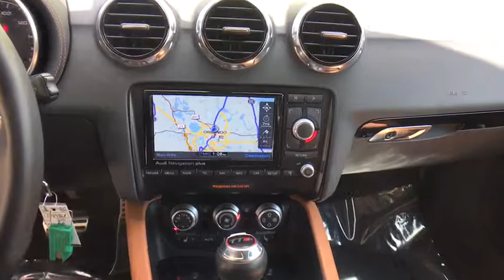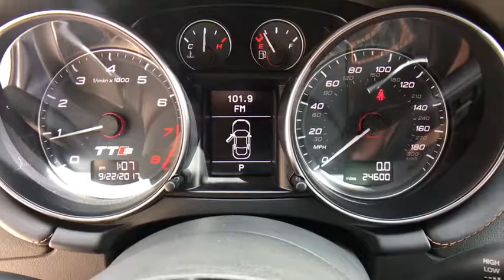2014 Audi TTS Winter Park, Clermont, Sanford, Daytona, Apopka, FL 709496A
Used 2014 Audi TTS

199 S Lake Destiny Dr

2014 AUDI TTS 2.0T QUATTRO-AUTO TRANS-BLACK-SADDLE BROWN BASEBALL OPTIC LEATHER STITCHING-NAVIGATION-SUPER LOW MILES AT 24K MILES-CLEAN CARFAX!!!